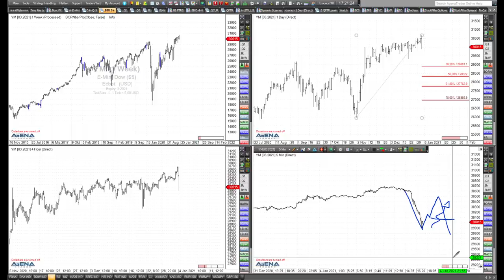Rüdiger Born: Aktuell kräftiger Absturz im Dow Jones - wie geht man damit um?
Nach dem Dax schaue ich im folgenden Video auch auf die aktuelle Lage beim Dow Jones. Einen kräftigen Absturz sehen wir da. Wie geht man als Trader mit so einer Situation um?